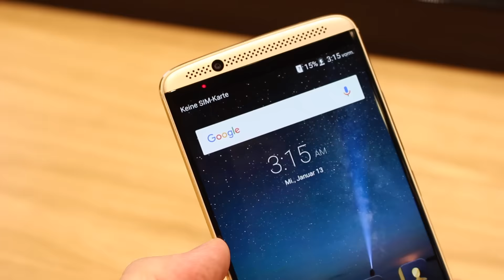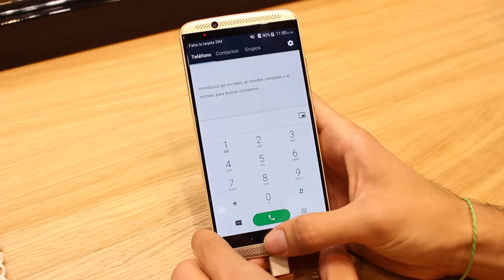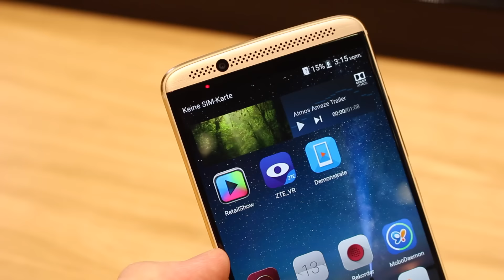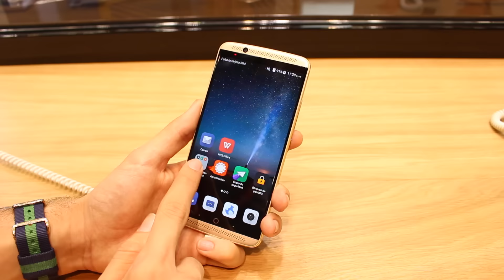ZTE Axon 7 - Primeras Impresiones IFA 2016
Descubre el nuevo ZTE Axon 7, el gama PRO con buenas especificaciones. En este video en español hacemos el analisis de su camara, rendimiento, bateria, diseño y precio! LIKE PRO!